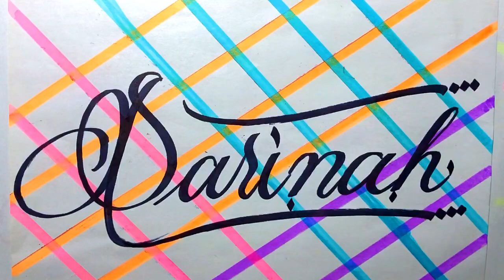Sarinah Name Signature Calligraphy Status | How to Cursive write with cut Marker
handwriting,
calligraphy writing
caligraphy
,cursive writing
,fountain pen
,english writing,
calligraphy for beginners,
brush pen,
my bloopers,
calligraphy arabic,
lettering,
calligraphy pen,
handwriting english,
shorts,
artist,
name art,
how to,
shahzad